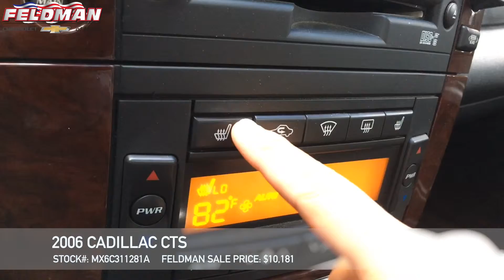Cadillac CTS Novi MI MX6C311281A